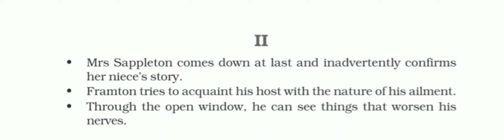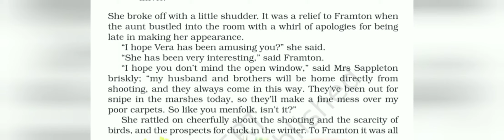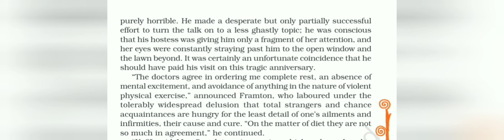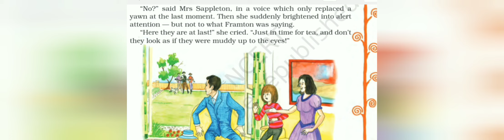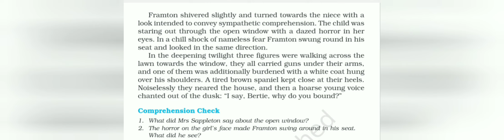Class 8B/C The Open Window (2)26/12/20 SFSNARENGI